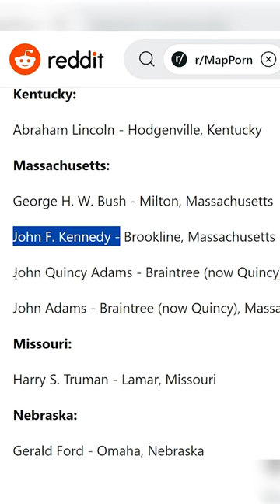Which State was each President Born